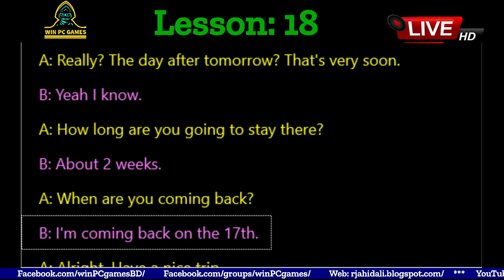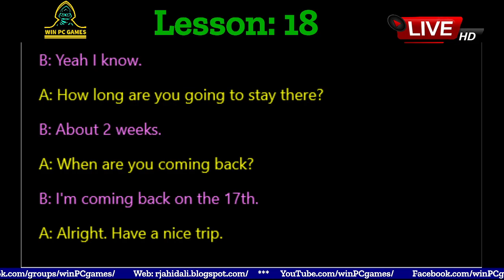Conversation | Lesson - 18 : VACATION TO CANADA | Win PC Games